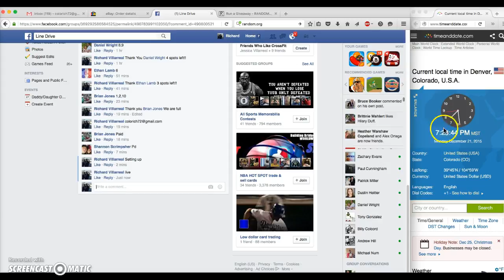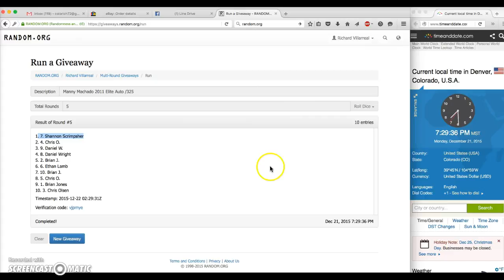Mannuy Machado Elite Auto